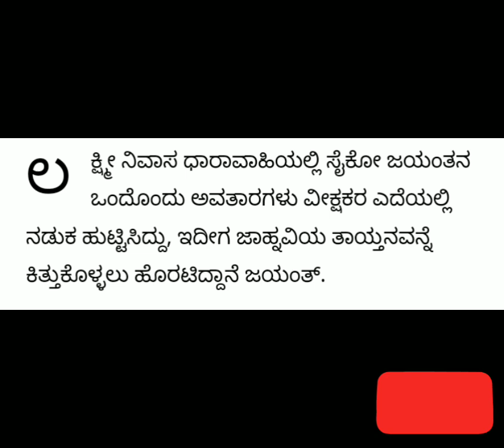LakshmiNivasa-ಗರ್ಭಿಣಿ ಜಾನು ಆರೈಕೆ ಮಾಡುತ್ತಿರುವ ಗಂಡನ ಅಸಲಿ ಮುಖ ಅನಾವರಣ!ಮಗು ಇಲ್ಲ?